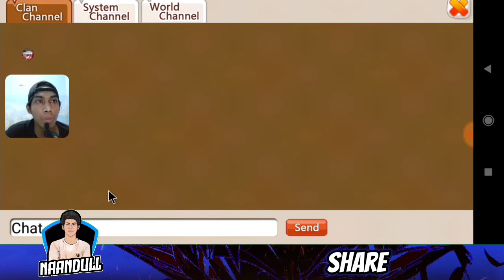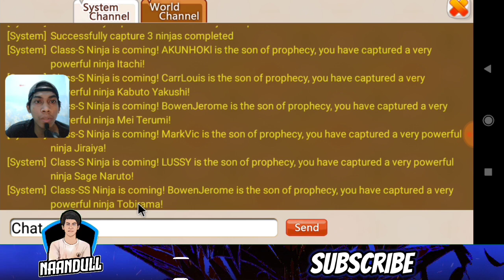PERSIAPAN UPDATE EVENT SPENDER 20K GOLD ADA NINJA SSS BARU? BOCORAN EVENT - NINJA HEROES NEW ERA